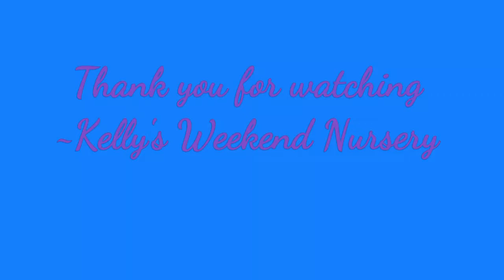🐇 OOTD!!! And finally a name for my tiny silicone baby girl 🐇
OOTD and she finally has a name 🌸🏵🌹 Sorry for the lighting I was at my desk with the reading light on
You can also see what babies I have for sale on eBay